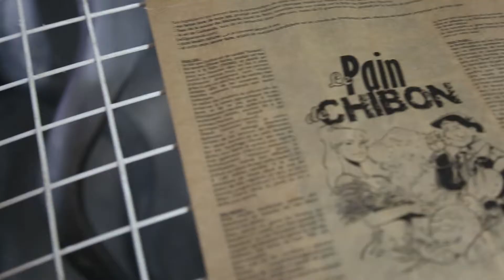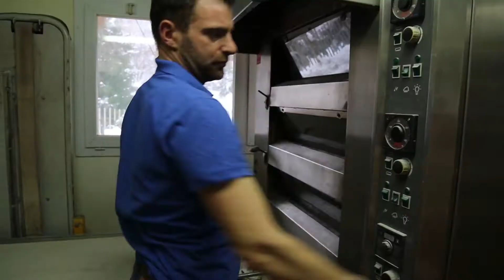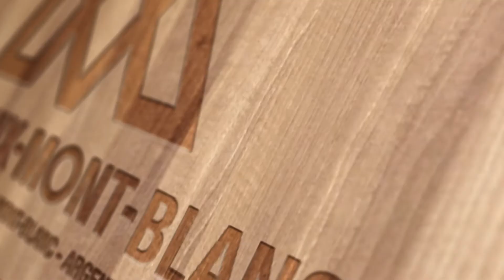Made in Chamonix-Mont-Blanc / Gerard Berrux